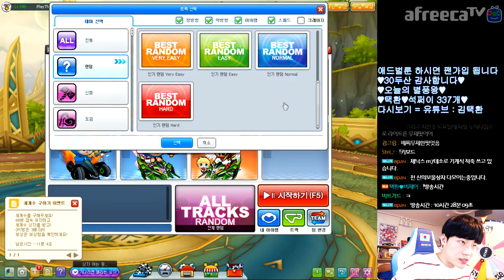[협찬] 8년만에 부활한 「All 랜덤, 리버스 랜덤」 ㄷㄷ 【카트라이더 김택환】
All 랜덤, 리버스 랜덤 부활